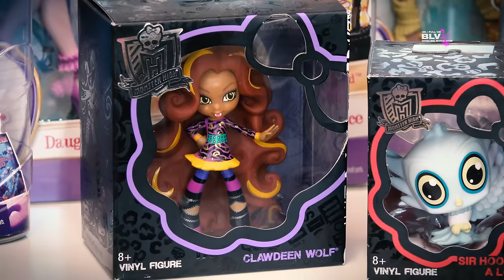Новые куклы Монстер Хай Эвер Афтер Хай 2016 посылка из Америки Monster High Ever After High новинки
Распаковка посылок из Америки с новыми куклами Монстр Хай и Эвер Афтер Хай (часть 7).

DKM76 EAH - DRAGON GAMES APPLE WHITE + BRAEBYRN DRAGON (PLAYSET)
DHF35 EAH - DRAGON GAMES POPPY O'HAIR
DHB53 GREAT SCARRIER REEF CLAWDEEN WOLF (GLOWSOME GHOULFISH) EXCL.
DHB54 GREAT SCARRIER REEF DRACULAURA (GLOWSOME GHOULFISH) EXCL.
DHM04 EAH - BIRTHDAY BALL CEDAR WOOD
DHM08 EAH - BIRTHDAY BALL ROSABELLA BEAUTY
DHL79 EAH - CARNIVAL DATE BUNNY BLANC + ALISTAIR WONDERLAND
DKY00 GHOUL'S GETAWAY ELISSABAT
DKX99 GHOUL'S GETAWAY JANE BOOLITTLE
V7974 DEAD TIRED CLEO DE NILE PAJAMAS (2015)
V7975 DEAD TIRED FRANKIE STEIN PAJAMAS (2015)
X4515 DEAD TIRED DRACULAURA EXCL.
884789 КОСТЮМ LAGOONA BLUE